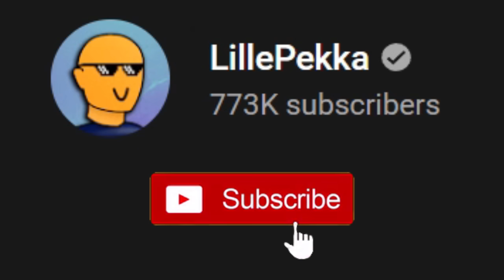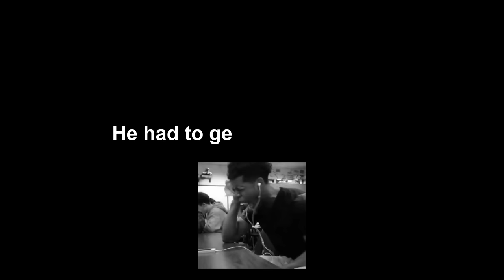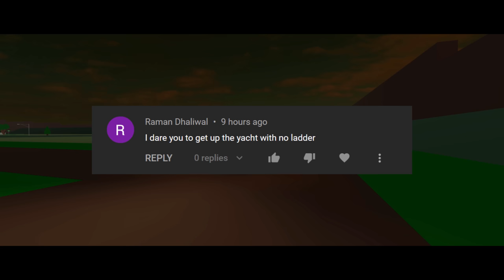ROBLOX Brookhaven 🏡RP - FUNNY MOMENTS (TAXI 12)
The monkey found the banana, but someone had to pay for it. Later in the video you will see the taxi stunt where i get taxi on the boat/yacht.

𝐂𝐑𝐄𝐃𝐈𝐓𝐒:
Song: Stayin' Alive (Workout Mix)

Song: Metal Gear Solid V - Sins of The Father (and instrumental version at end of video)

Song: Ryu ga Gotoku 6: Hands (Full spec edition)

Song: stranger things theme song

Song: Bury the Light - Vergil's battle theme from Devil May Cry 5 Special Edition